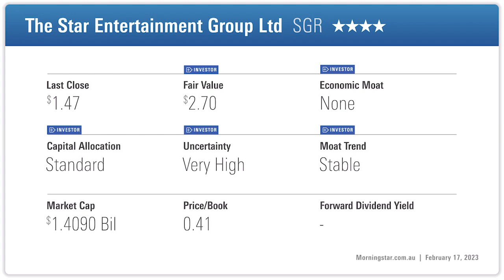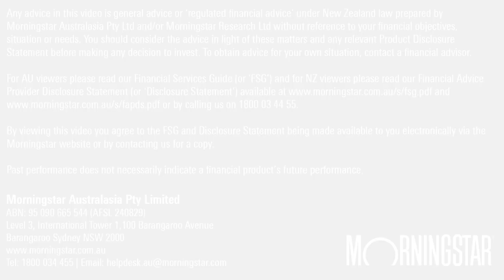Is Star Entertainment A Buy?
Shares in the Star Entertainment Group have been in freefall following regulatory, compliance and leadership issues. But has the pessimism been overblown?

🎀 Relevant Resources

Sign up to Morningstar Investor – our flagship subscription for Individual Investors, to get access:

• Morningstar’s Best Stock, ETF and Fund Picks
• 2-Year Dividend Forecast for ASX200 Shares
• Morningstar Investor Premium Stock Screener (screen over 48,000 ASX and global companies to find stocks which meet your income & investment criteria)
• Detailed analyst reports on over 1,600 companies to allow you to understand the long-term fundamentals and outlook for the business before making an investment decision.
• Morningstar Investor's professional-grade portfolio manager, powered by Sharesight, to simplify dividend tracking and tax reporting
• Morningstar investing guides

⭐ About Morningstar

Morningstar is a leading source of independent investment research for stocks, funds, ETF's, credit, and LIC's as well as financial data, news, investing tools.

Morningstar has provided investors with trusted research since 1984, from our team of Australian analysts backed by a global company with over 12,000 employees across more than 30 countries.

Morningstar’s investment research is trusted by millions, including major financial institutions, financial advisers and investment professionals.

We are independent, which means we do not charge or accept payment or commissions from fund managers, listed companies or other product issuers to produce research on their products.

We take a fundamental, valuation driven approach to analysing investments. This allows long-term investors to look beyond potential noise caused by short-term factors and hype, and find attractive opportunities.

^This offer is limited to new clients and cannot be used in combination with any other promotional offers and cannot be used to extend an existing Investor Membership. Morningstar is licensed to provide our subscription service to Australian residents only.

Any advice in this video is general advice only and has been provided without reference to your financial objectives, situation or needs. You should consider the advice in light of these matters and any relevant Product Disclosure Statement before making any decision to invest. To obtain advice for your own situation, contact a financial adviser. For further information refer to our Financial Services Guide